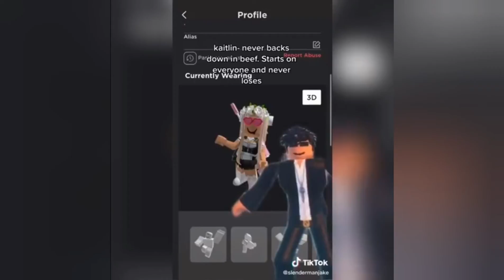Old roblox vs New roblox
My friend is an emo so please dont bully him